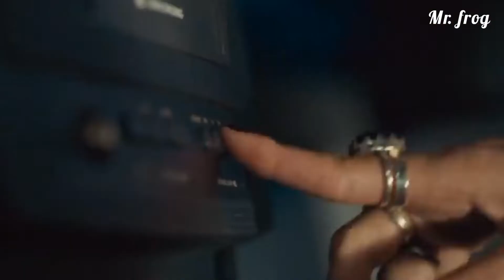As it was x Deja vú [Fan video]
Audio Orininal